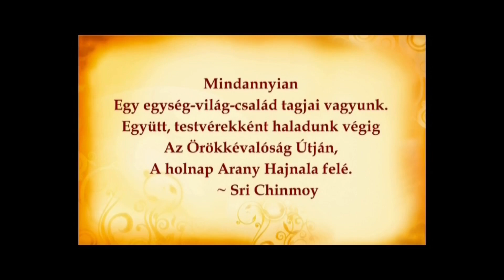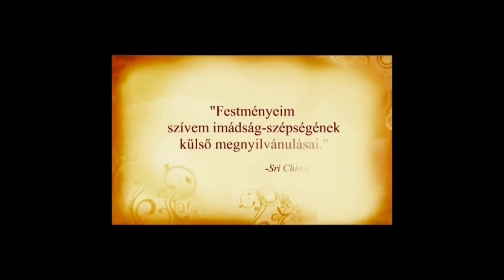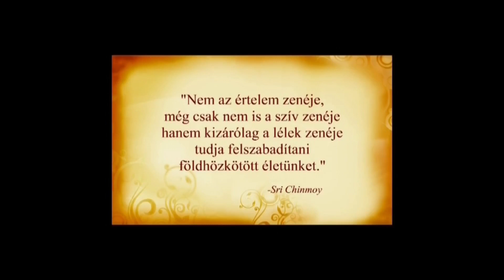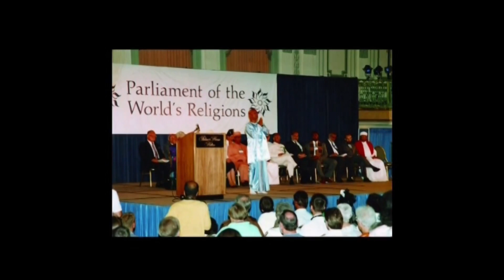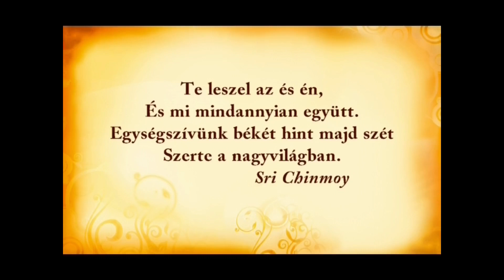Sri Chinmoy élete és tevékenységei - Rövid képes összefoglaló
Sri Chinmoy élete és tevékenységei - rövid összeállítás a '90-es évekből.
Sri Chinmoy, akit számos vezető személyiség a huszadik század első globális emberének nevezett, egy spirituális mester, aki lélekteli felajánlásaival ösztönözni és szolgálni szeretné az emberiséget.
Életét egy álom megvalósításának szentelte: egy olyan világ álmának, melyben a harmónia és az egység uralkodik. 1964-es Amerikába érkezése óta, kulturális, humanitárius és spirituális programok széles skáláját indította el számos országban, számtalan embert bevonva ezekbe az élet minden területéről.
Rendszeres utazásai során ingyenes koncerteket, előadásokat és a közönség számára nyitott meditációkat tartott világszerte, fogadta tanítványait, találkozott és eszmecserét folytatott a spiritualitásról a világ és a helyi közösségek vezetőivel.
Sri Chinmoy meditációs tanító élete a korlátlan alkotókészség kifejeződése. Széleskörű teljesítményei átszövik a zene, a költészet, a festészet, az irodalom és a sport területét. Eredményei e területek mindegyikén megdöbbentőek és messze hatóak.
A film megpróbál átfogó képet adjon ennek a himalája-magasságú és óceán-mélységű léleknek az életéről.

“Örömömet nem tudom szavakban kifejezni! Amit Ön tesz, az az egész emberiség és a világ érdekét szolgálja.” - Nelson Mandela